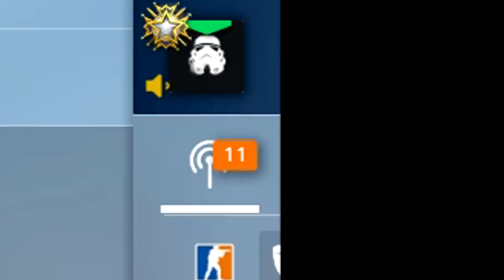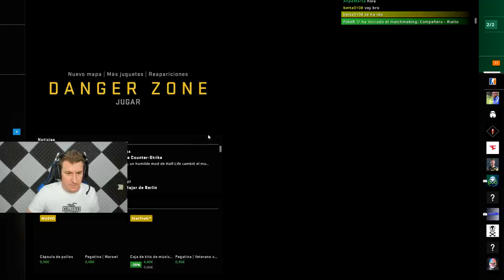JUGAR CON UN YOUTUBER ES MI PUT0 SUEÑO!!! - CS:GO